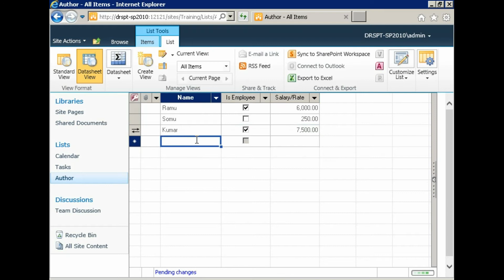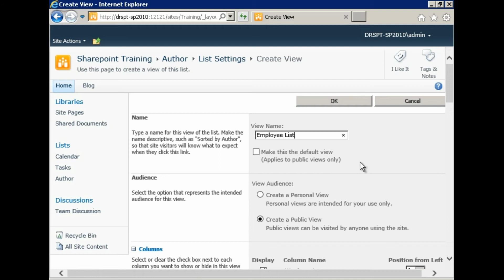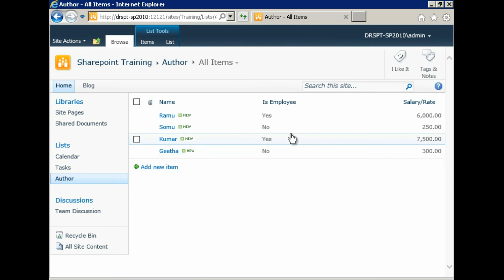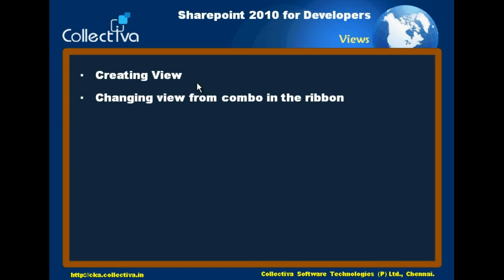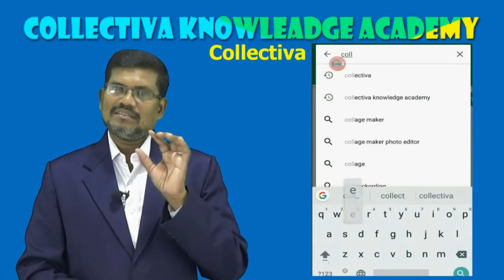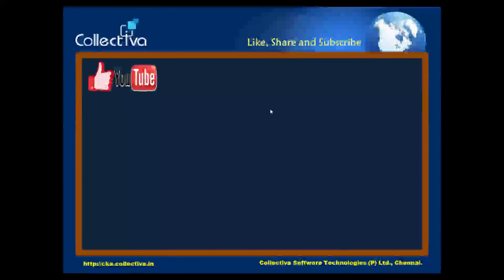#13 Views || Microsoft Share Point In Tamil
Views || Microsoft Share Point In Tamil - This Video Explains Views In Tamil.

Views:

- Creating View.
- Changing view from combo in the ribbon.

This Video is Part of   “Microsoft Share Point In Tamil”